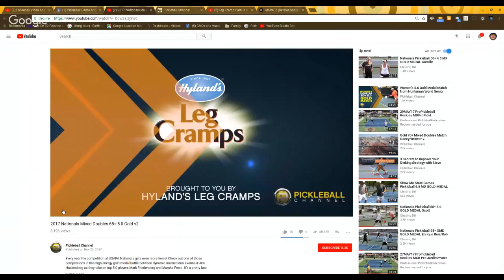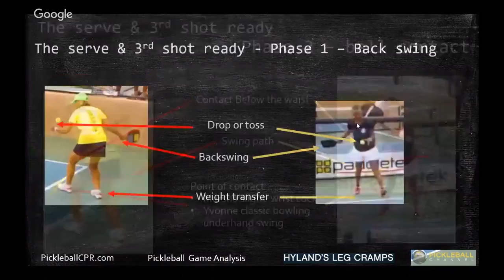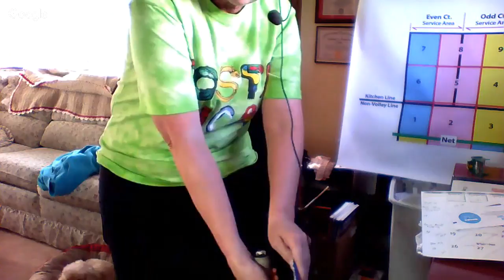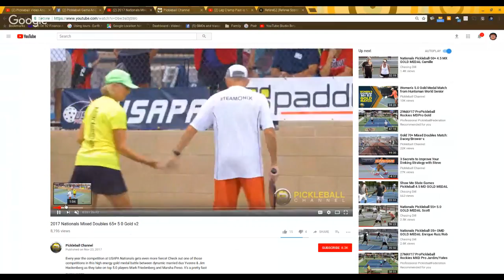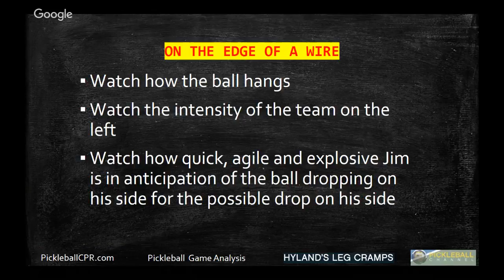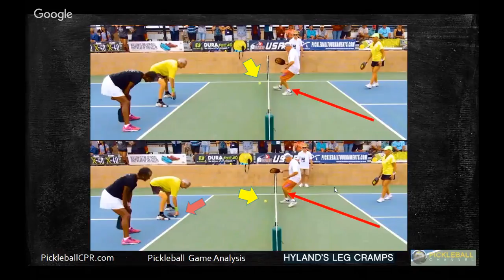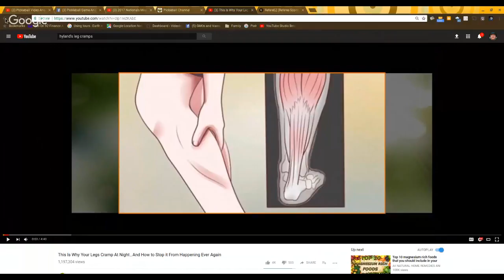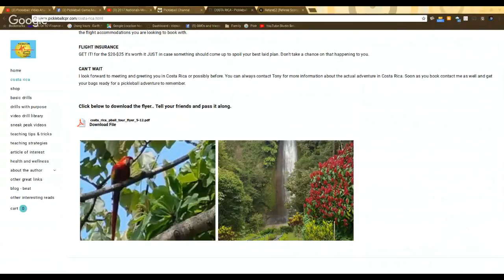Pickleball Video Analysis: Nationals MD 5.0 65+ Gold Medal Match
Claudia Fontana, author of Pickleball CPR Drills, and Jack Olmsted, student-of-the-game, analyze the first game of the 2017 USAPA Nationals Mixed Doubles 5.0 65+ Gold Medal Match.

2:45 Pickleball Channle and Hyland's Leg Cramps, First Points of the Game
4:39 PPT The Serve & 3rd Shot Return Ready Posistion
15:28 Paddle Demo
17:42 PPT Drop or Toss
19:15 Beginning of the Game Analysis

2017 Nationals Mixed Doubles 65+ 5 0 Gold